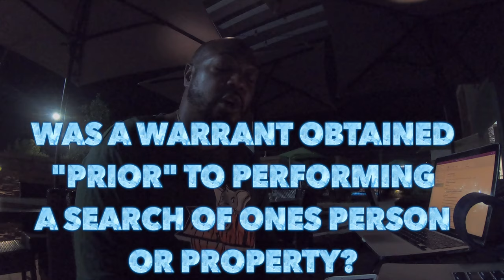Hearsay 2 Gathering evidence to win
I am doing this to make sure we all have a firm grasp of what hearsay is and what is and is not admissible in court and during trial

Amazon Prime